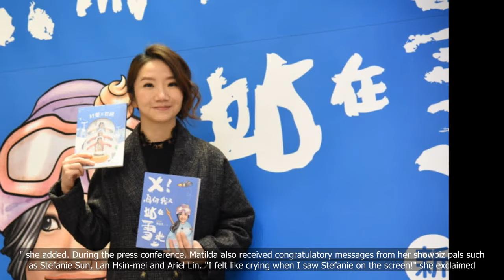Matilda Tao Now Lives In Singapore With Son Who's Studying Here; Went Marketing With Stefanie Sun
💗📌 Singapore